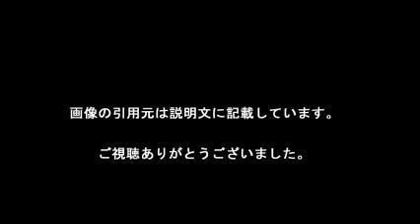博多駅前道路陥没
【引用元画像】
00:00:00.00 → ・博多駅前で道路陥没＝地下鉄延伸工事が原因か－周辺で停電も ...

00:00:10.00 → ・【注意】博多駅前通りで大規模な道路陥没！ 周辺建物に避難命令が出る ...

00:00:20.00 → ・巨大な穴が…博多駅近くで道路陥没／写真特集 - 社会 : 日刊スポーツ

00:00:30.00 → ・【ヤバイ】 博多駅前で道路が陥没！ 超デカイ穴が！！ : オレ的ゲーム ...

00:00:40.00 → ・博多駅前の道路が陥没して凄いことになってる・・・:ハムスター速報

【関連動画】
・いや、やばい　2016年11月8日 【博多駅前・道路陥没の瞬間・Twitterで話題】